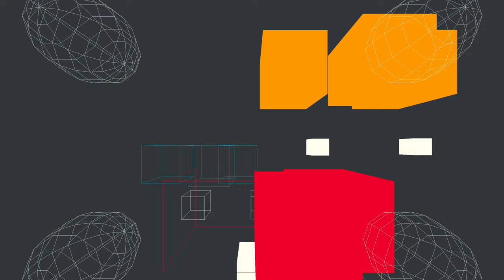Pure Data Visuals for Digitakt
Live visuals made in Pure Data using GEM and triggered by the MIDI channels on the Digitakt.
- only on the Digitakt the trigs need to be copied to a MIDI track as the instrument tracks don't send MIDI out.